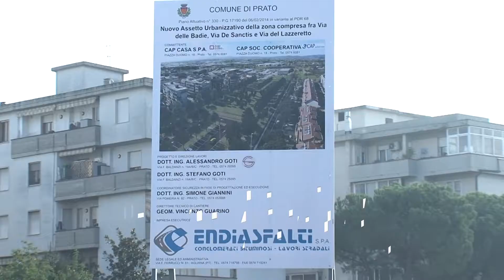Prato, al via il cantiere del piano recupero CAP